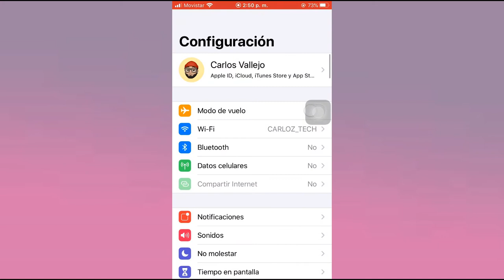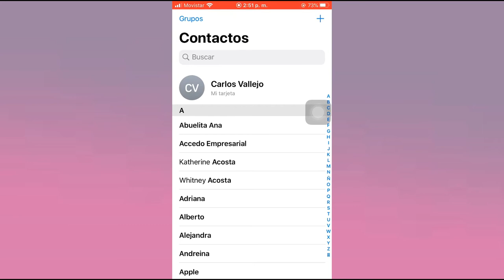Cómo pasar contactos de SIM a iPhone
Si deseas reemplazar la tarjeta SIM, ¿cómo guardar los contactos? En este video, te enseñaremos cómo mover los contactos de la SIM al iPhone. Conocer más：

Paso a paso cómo importar contactos de la SIM al iPhone:
1. Sigue en tu teléfono la ruta Configuración- Contactos - Importar contactos de la SIM.
2. Aguarda unos minutos hasta que se complete la importación.
3. Verifica que los contactos se hayan transferido de forma correcta.
Nota：En el caso de que se haya reemplazado el SIM antiguo, cámbialo nuevamente por el actual.

Marcas de tiempo:
0:20 Dirigir a la Configuración
0:25 Opionar "Contactos"
0:31 Importar contactos de la SIM al iPhone
0:45 Esperar un momento
0:55 Ya tenido una copia de contactos en iPhone, verificarlo.